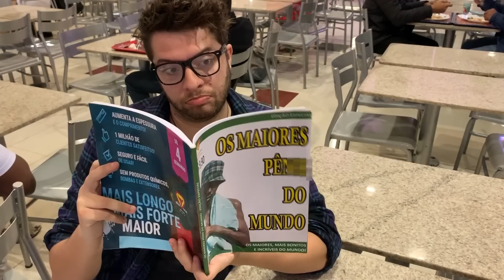LENDO REVISTA COM CAPA CONSTRANGEDORA EM PÚBLICO (TODO MUNDO RIU)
Sou o Lucão!
Vídeos engraçados de humor para rir =D

Desafios e pegadinhas de humor